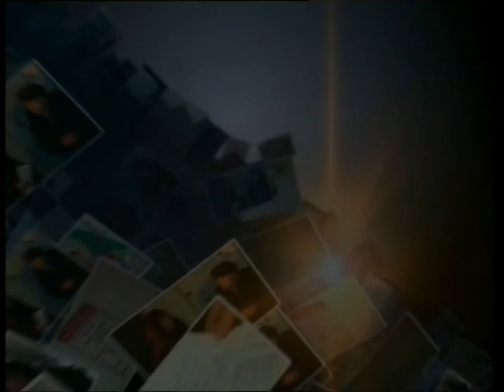Дежурный по городу 01 09 14